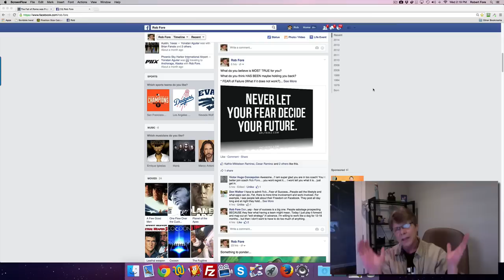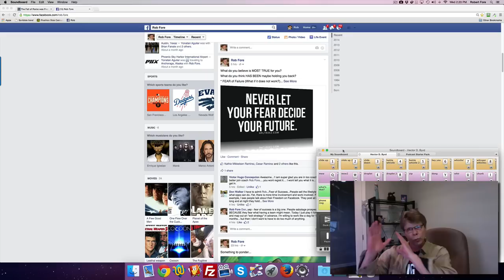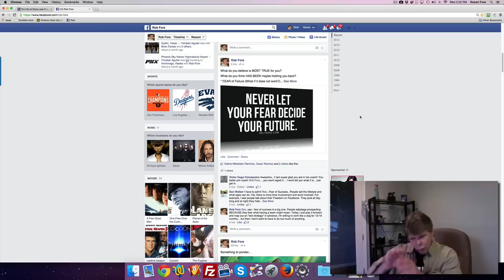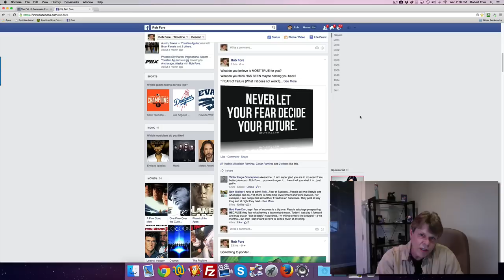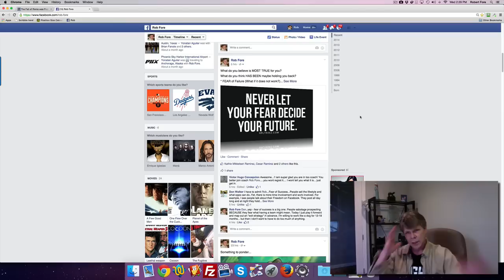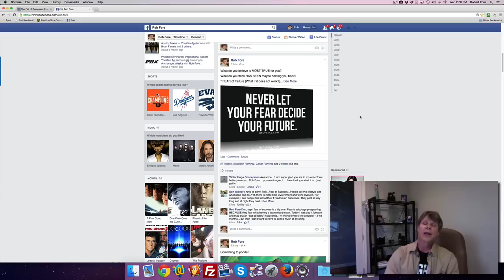EP1: Fear of Failure - Fear of Success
Fear of failure and fear of success can both prevent you from moving forward into being all of who it is you can be and all of what it is you can accomplish. Don't let it happen.

➡️  What's Rob up to in 2019?

- ZERO to $3,269 per month residual income in 85 days? Yep! (April RC Campaign #2)
- $3k in 3 days... starting from zero... again? Yep! (June RC Campaign #1)

Check it out:
🔥 Get FREE BUYER Leads for Life 🔥
"Lead Prosperity LEADS to Prosperity"
➡️ Make $237 Per Day on Complete Autopilot